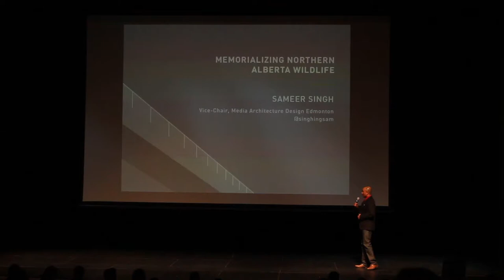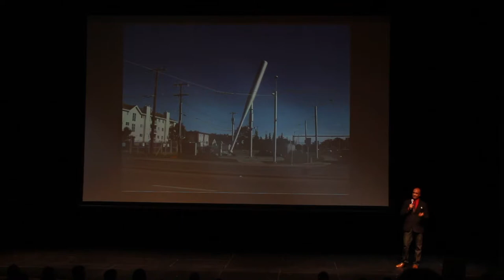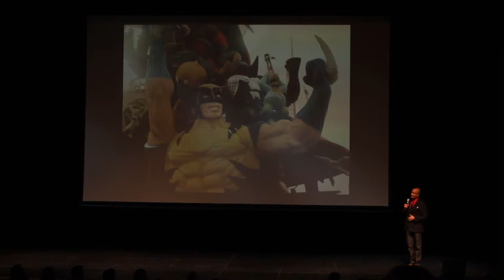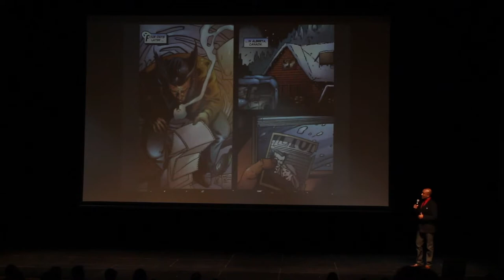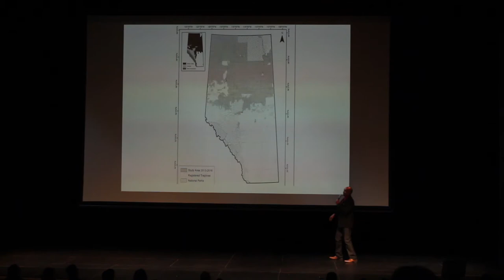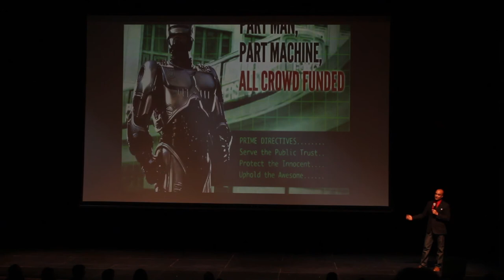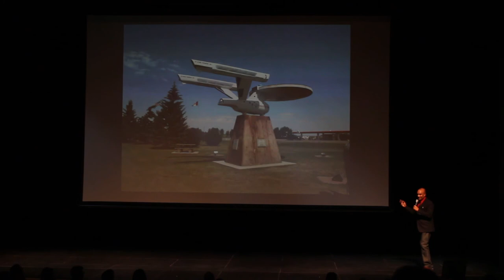Memorializing Northern Alberta Wildlife | Sameer Singh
Sameer Singh shares his idea for memorializing the devastating 2016 wildfires in Northern Alberta and the restoration of its communities. Listen as Sameer presents a compelling case for a crowd-funded statue of one of Northern Alberta's most iconic fictional characters and a symbol of resilience and regrowth: Wolverine.